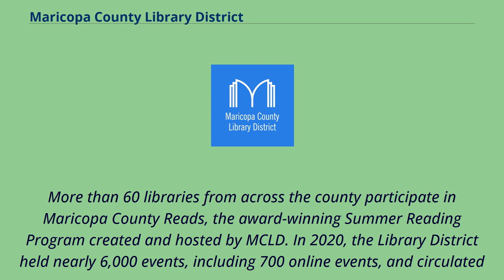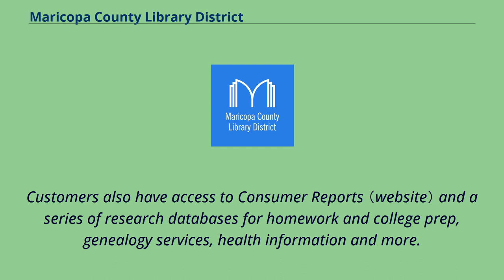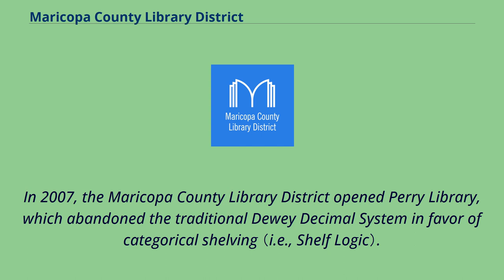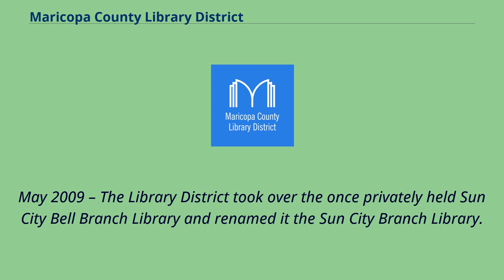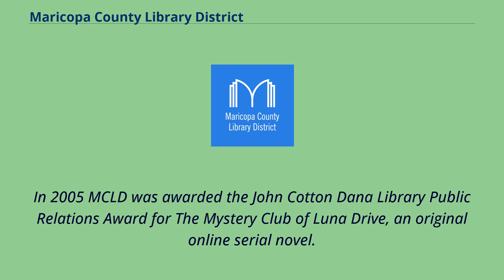Maricopa County Library District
Education_in_Maricopa_County,_Arizona
Buildings_and_structures_in_Maricopa_County,_Arizona
The Maricopa County Library District is a public library system located in central Arizona, United States.
The library district serves unincorporated areas in Maricopa County, Arizona.
In addition, the district partners with cities/towns and school districts to operate their libraries.
The district operates 18 libraries.
Each year, the Library District welcomes up to three million visitors and holds thousands of free events and programs for all ages.
More than 60 libraries from across the county participate in Maricopa County Reads, the award-winning Summer Reading Program created and hosted by MCLD. In 2020, the Library District held nearly 6,000 events, including 700 online events, and circulated 7.
5 million physical and digital checkouts.
For Maricopa County and Town of Queen Creek residents and property owners, a library card is free.
Maricopa County Library District is a popular materials system, meaning it does not contain academic or reference materials but offers audiobooks, children's books, and a collection of Blu-ray and DVDs.
All libraries utilize the District's homegrown ShelfLogic classification system （formerly referred to as Dewey-less）, which means they do not use the Dewey Decimal Classification format to file books.
Instead, these libraries are set up with books and media located in "neighborhoods" by topic, like a modern bookstore.
The Maricopa County Library District also operates a virtual branch and a Books by Mail program that delivers large print materials through the U.S. Postal Service to people unable to come to the library.
The Maricopa County Library District has eMedia to provide downloads and streaming to desktops and mobile devices.
The eMedia available include eBooks, audiob...